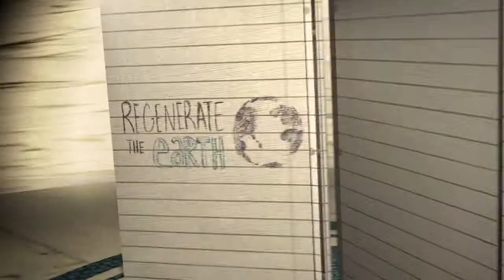The Luminaries - Hemp Can Save The World